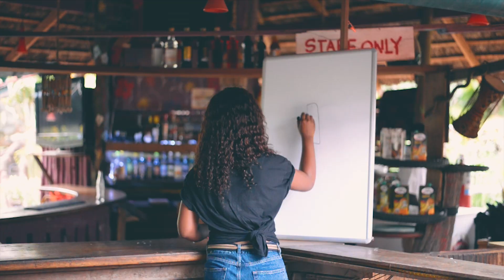YOUTUBERS GAME CHALLENGE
Fun games with other YouTubers